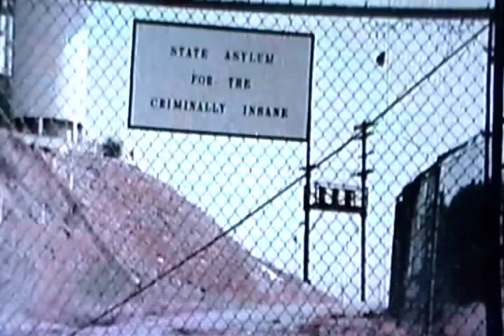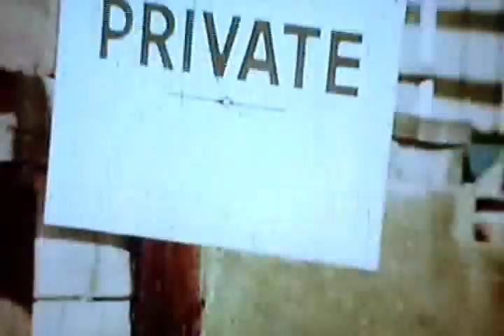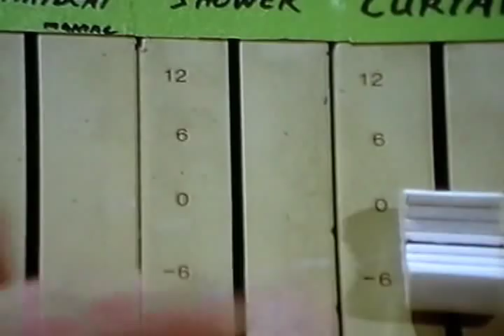TOBACCO - Eruption (Gonna Get My Haircut at the End of the Summer)